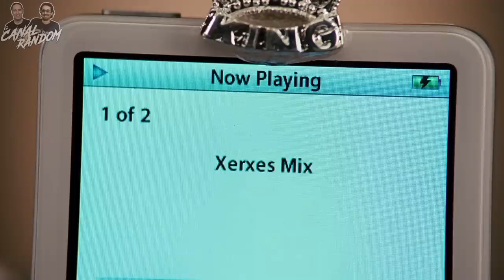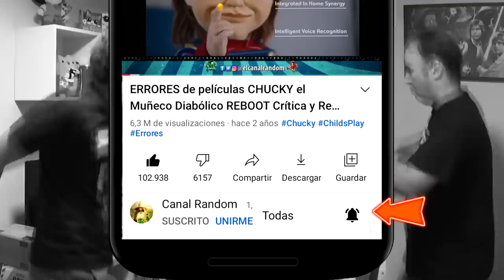CASI 300 ESPARTANOS MOVIE | Resumen Meet The Spartans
En este vídeo te cuento, te explico, te resumo la película CASI 300 o Meet the spartans, o Espartanos Movie, título que nos hemos inventado nosotros, en 10 minutos más o menos por si no la viste. Donde en esta ocasión se parodiará principalmente a la película 300 del director Zack Snyder

CASI 300 ESPARTANOS MOVIE | Resumen Meet The Spartans resumen de peliculas